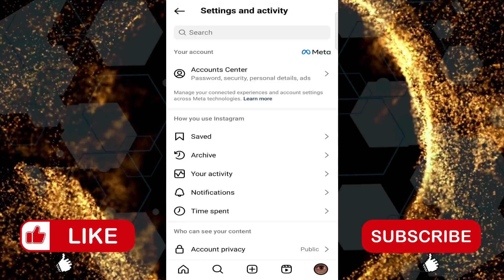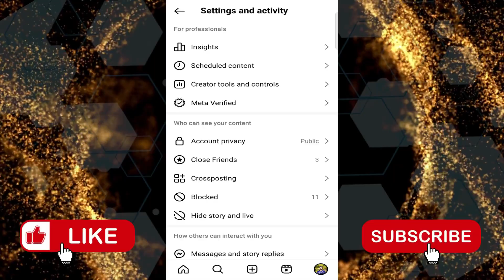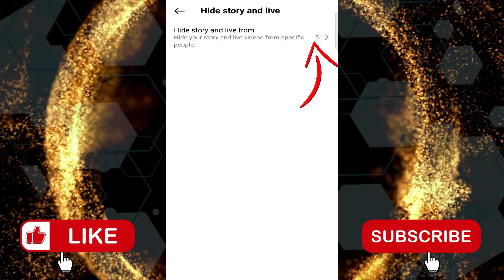How To Hide Instagram Story From Someone | Instagram Story Hide Kaise Kare | Hindi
Similar Keywords-
instagram story hide from all
instagram story hide seen
instagram story hide kaise kare
instagram hide story from user
how to hide instagram story from someone
instagram par story kaise hide karte hain
instagram main story hide kaise kare
instagram pr story hide kaise kare
how to hide instagram story from someone 2024 in hindi
how to hide instagram story seen
how to hide story from all followers on instagram